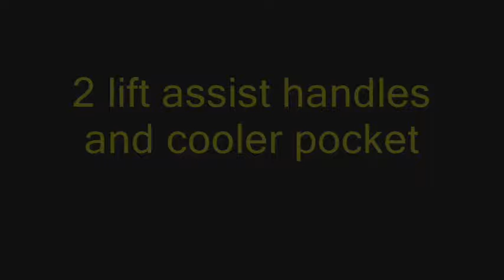NFL Pittsburgh Steelers Stand Golf Bag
Integrated top handle and 14-way full length dividers
    6 location embroidery and 5 zippered pockets
    2 lift assist handles and cooler pocket
    Fleece-lined valuables pouch and removable rain hood
    Umbrella holder and towel ring

NFL Pittsburgh Steelers Stand Golf Bag (14 Way Dividers)